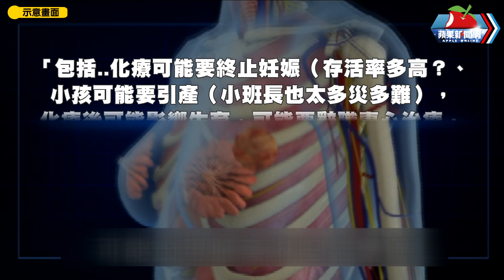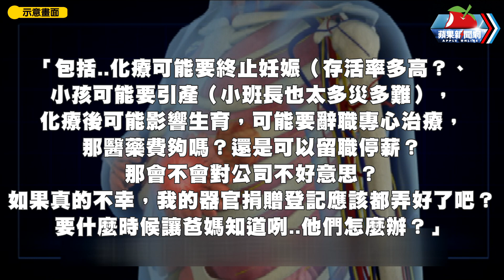美女主播懷孕「乳房硬塊5公分」 憂化療引產！急問：器捐登記了嗎？ | 台灣新聞 Taiwan 蘋果新聞網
美女主播張齡予右胸出現5公分硬塊，由於她目前懷孕20周，家族又有乳癌病史，擔心是癌症立刻安排就醫，她並透露在結果知道前相當悲觀，擔心因為化療要引產，就連器官捐贈登記都弄好了。

【美女主播懷孕「乳房硬塊5公分」　憂化療引產！急問：器捐登記了嗎？】